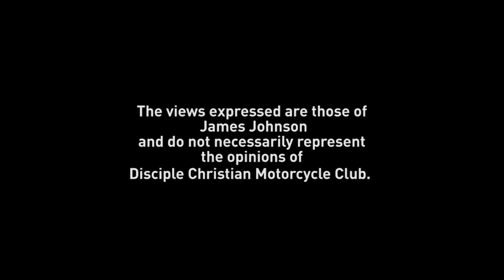Mayans MC TV?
James Disciple Johnson wants to know what you think of MC TV? Does it affect REAL MC culture?